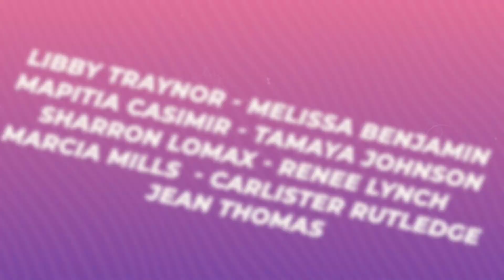AABR Power Women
AABR's CEO Libby Traynor was recently named a Schneps Media Power Woman of Queens. We used this as an opportunity to honor our own staff who are Empowering Women. Nominated by their peers, 9 women were chosen to join Libby for a Power Luncheon and to join her at the Power Women of Queens Event at Terrace on the Park.